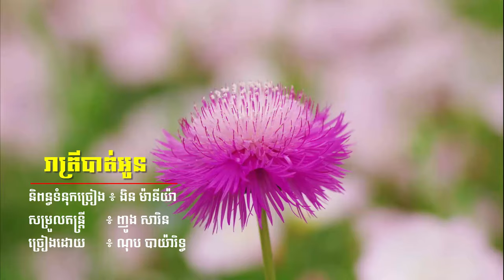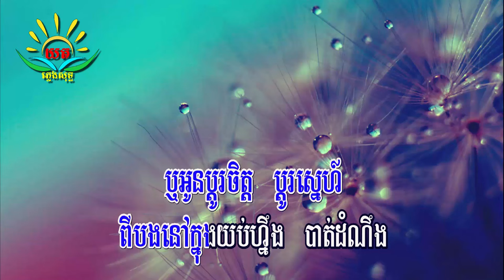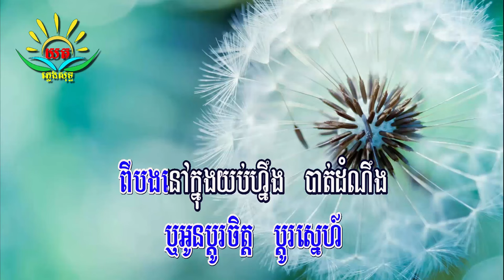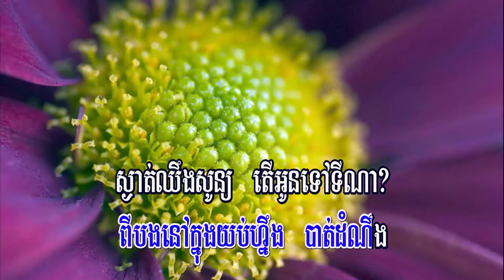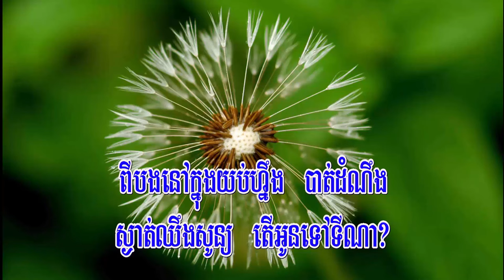រាត្រី​បាត់​អូន៖ ភ្លេងសុទ្ធ (ណុប បាយ៉ារិទ្ធ) Reartey Bat Oun Karaoke